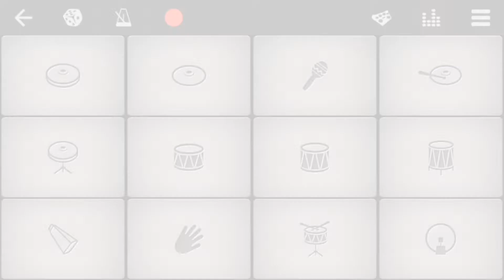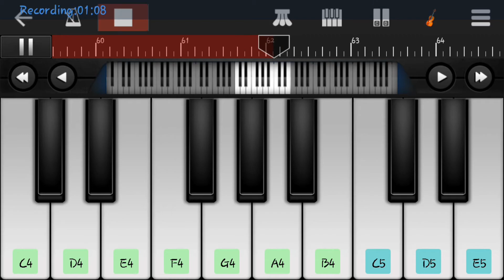Garena Free Fire 2022 | Squad Beatz Theme On Walkband | ff song in piano | ff music | perfect piano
❤ For tutorial you can visit

(0:00 - INTRO )
(0:10 - EDM KIT )
(0:31 - RHODES )
(0:46 - STRING ENSENBLE )
(1:06- END )

‎@Kavindi dreams 🎶

Search More Instrumental Covers Click 👇 hash Tags

Free Fire Squad Beatz Song
Squad Beatz Free Fire Theme
Mere Squad Ki Beatz Piano Cover

I won't give a commission These sites. Only For users.

You Can Use Equipments Create Music  -
1. Tripod
2. Phone Stand
3. LED Light
4. Headphone

EQUIPMENTS FOR MUSICAL ARTISTS -

Best biginner keyboard CASIO SA 78

Studio Kit:(FOCUSRITE SCARLETT)

Condernser Micro phone

XlR cable:

Jack converter (3.5mm to 6.35mm):

Jack cable :(6.35mm,10 meter)

CASIO - WK7600 (76 KEYS) : CASIO CT -

Please
like us
comment us